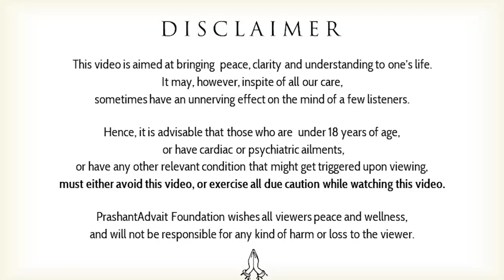What is the name of the One with no name? || Acharya Prashant, on Saint Lalleshwari (2016)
Video Information: ShabdYog Session, 29.1.16, Ramana Kendra, Delhi, India

Context:
~ How to live truthfully?
~ What is Truth?
~ Who is the One with no name?

Context:

Quote:

A thousand times I asked my guru,
'The name of the One who is known by No-thing',
Tired and exhausted was I, asking time and again;
Out of Nothing emerged Something, bewildering and great!

~ Saint Lalleshwari .